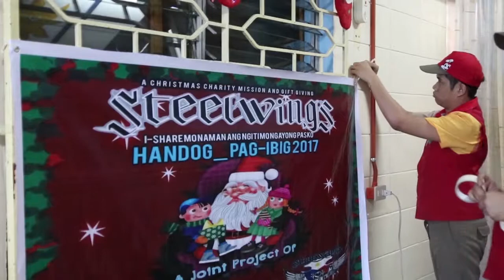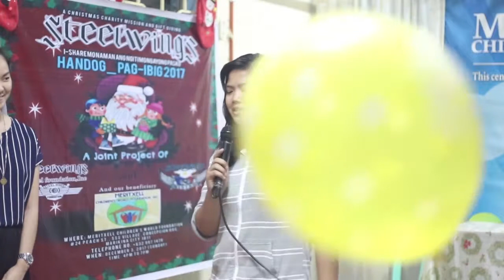Steel Wings Handog Pag-ibig 2017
Handog Pag-ibig 2017
December 3, 2017
"I-share mo naman ang ngiti mo ngayong Pasko" :)

MERITXELL CHILDREN'S WORLD FOUNDATION

#24 Peach St., SSS Village, Concepcion Dos,
Marikina City

A Joint project of Steel Wings Model Foundation
and SteelWings Riders